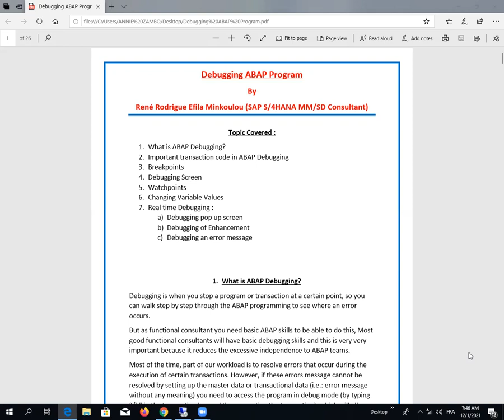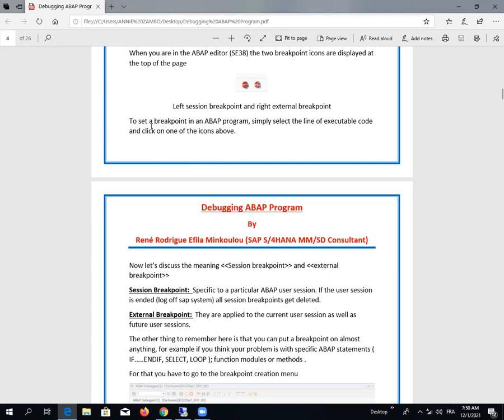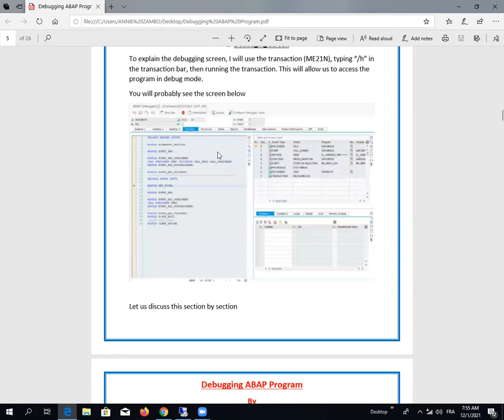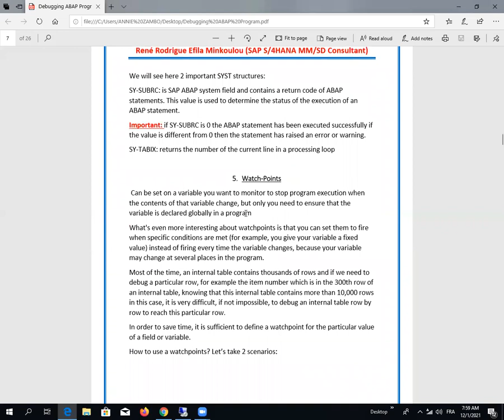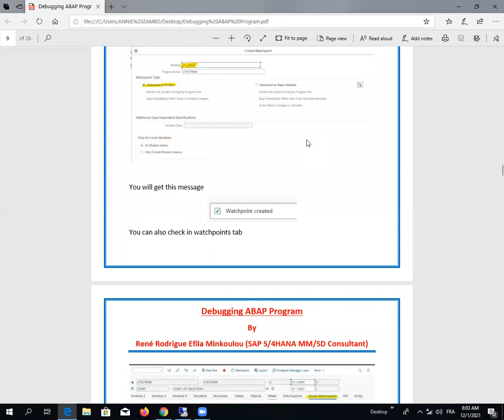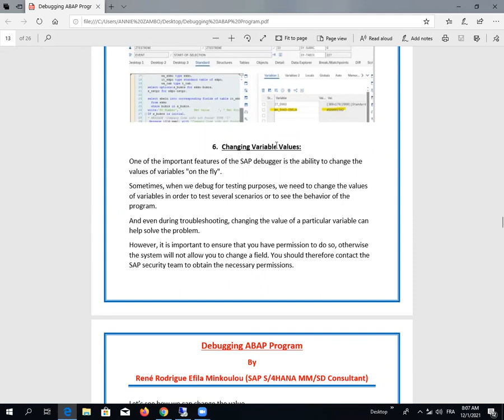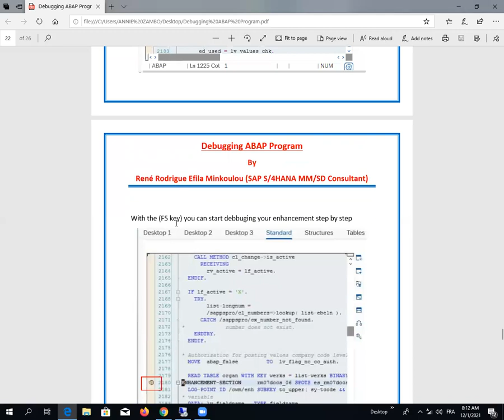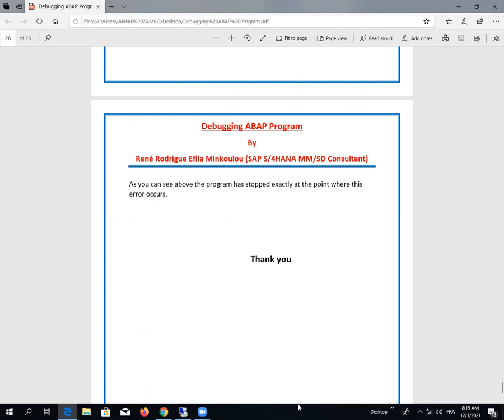Debugging ABAP Program Part 01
Debugging is when you stop a program or transaction at a certain point, so you can walk step by step through the ABAP programming to see where an error occurs.